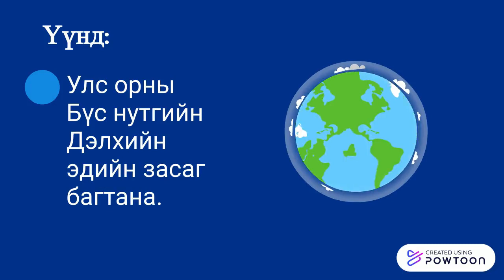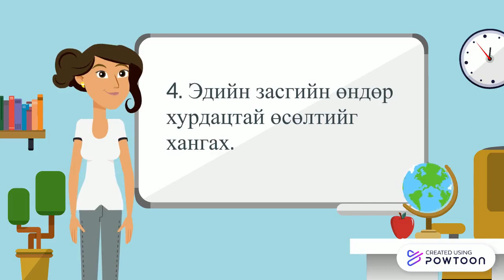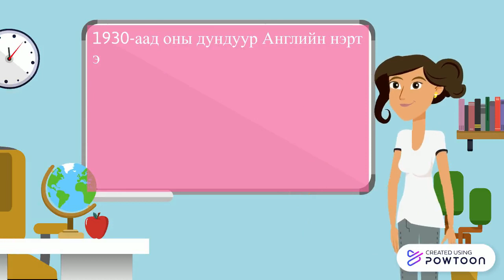Макро эдийн засаг гэж юу вэ? 1